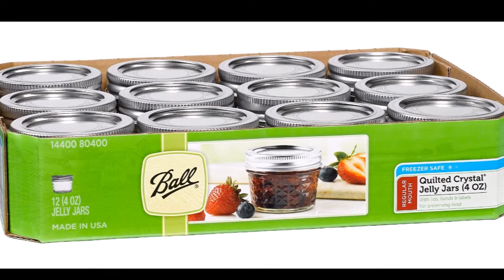Ball Mason Wide Mouth Quart Jars with Lids and Bands